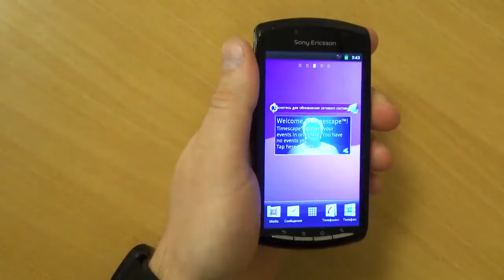Sony Ericsson XPERIA Play обзор по русски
Нужен супермощный смартфон? А что если в нем будут уникальные элементы для управления играми? У вас он есть. Это Xperia PLAY. Смартфон на платформе Android с сертификацией PlayStation, позволяющий полностью погрузиться в любимые игры

Больше не теряйтесь. Исследуйте города и достопримечаительности с помощью 3D-карт. Используйте Google Voice Search управления вызовами, текстовыми сообщениями и многого другого. С телефоном-android Xperia PLAY больше нет необходимости вводить тексты вручную. Просто говорите. Хотите больше? Получите нужные приложения из Android Market.

Когда-то фантазия. Теперь реальность. Первый смартфон на платформе Android с сертификацией PlayStation обеспечивает непревзойденную графику, превосходное звучание и уникальные элементы управления играми. Хотя на самом деле телефон называется не PlayStation, а Xperia PLAY.